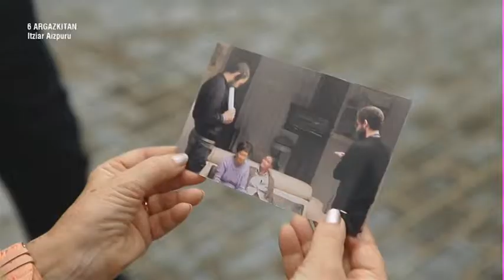Telebistatik zinemara egindako saltoaz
Pantaila txikitik pantaila handirako saltoa 2010ean eman zuen Aizpuruk, 80 egunean filmarekin. Iragarkiak, film laburrak... egin eta gero, aurten bigarren film luzea egin du: Loreak.